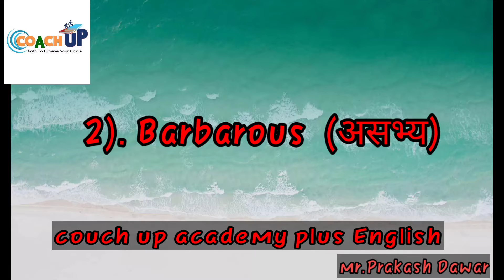vocabulary English grammar English Spoken vocabulary शब्दार्थ English to hindi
vocabulary English grammar English Spoken vocabulary words English to hindi
learn more #couchupacademyplushenglish#
if you will learn more you will grow up